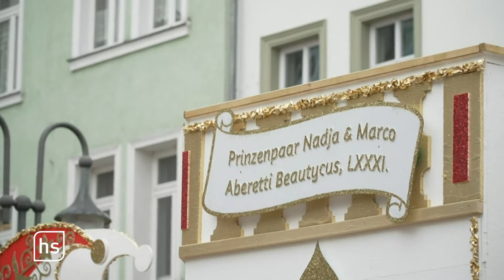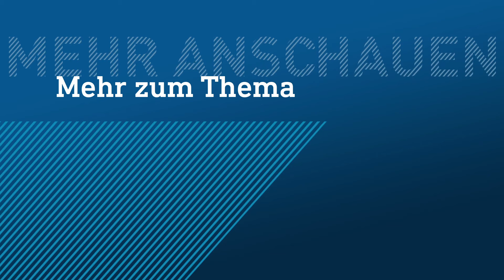Zehntausende Narren bei Rosenmontagszügen | hessenschau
Die Straßenfastnacht steuert in vielen hessischen Städten an diesem Rosenmontag auf ihren Höhepunkt zu. Der längste närrische Lindwurm zieht sich durch Fulda. In Herbstein feierten 2.000 Narren.